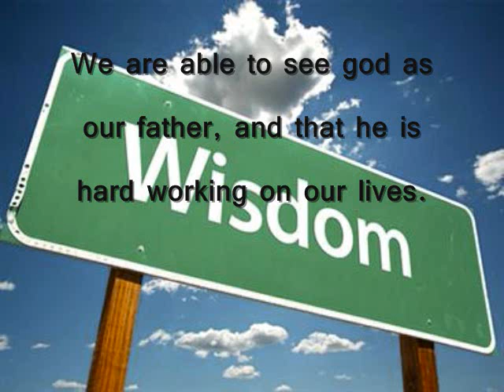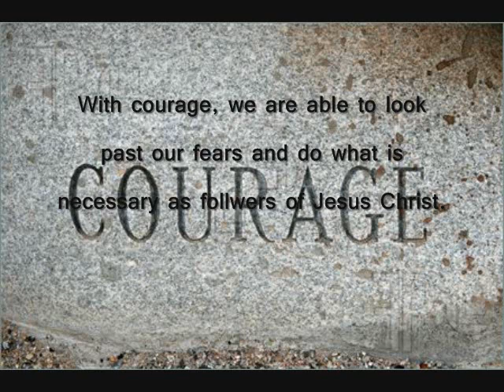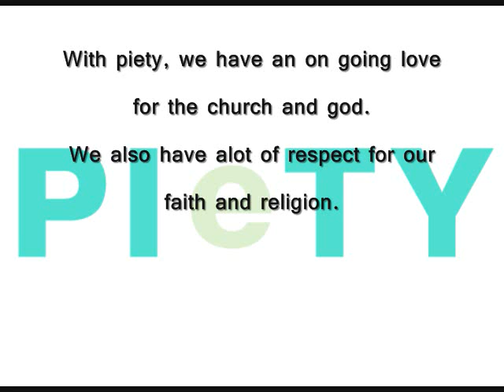The Seven Gifts of the Holy Spirit